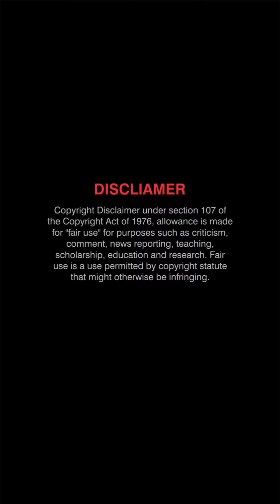telugu trending reels telugu cute reels dance reels instagram telugu short saree Photoshoot sandhya3